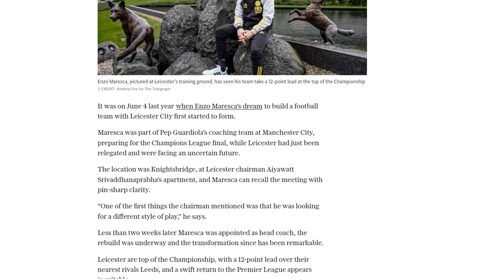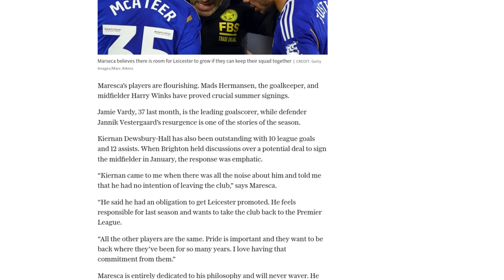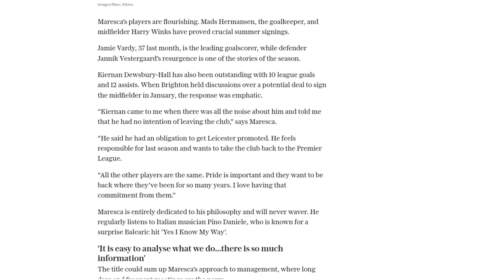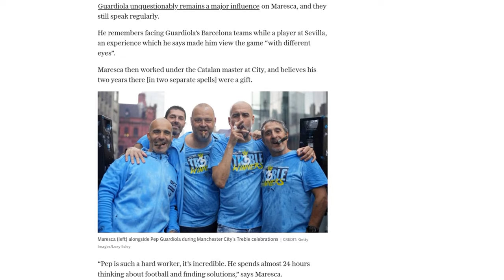Enzo Maresca interview: ‘The idea’ behind Leicester’s transformation and that 54-pass goal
Enzo Maresca, head coach of Leicester City, discusses the transformation of the team and their style of play in an interview. Maresca reveals that the chairman of Leicester City, Aiyawatt Srivaddhanaprabha, expressed a desire for a different style of play when Maresca was appointed as head coach. Maresca has introduced an exciting brand of football that has captured the imagination of fans and revitalized the team. Leicester City is currently at the top of the Championship with a 12-point lead over their nearest rivals, and a return to the Premier League seems inevitable. Maresca believes that the main aim is to build something and improve over the next two or three years. He emphasizes that the team is nowhere near what they can be yet and that there are many things they can do better. Maresca also discusses his coaching philosophy, the influence of Pep Guardiola and Manuel Pellegrini, and the challenges of managing a possession-based style of play.